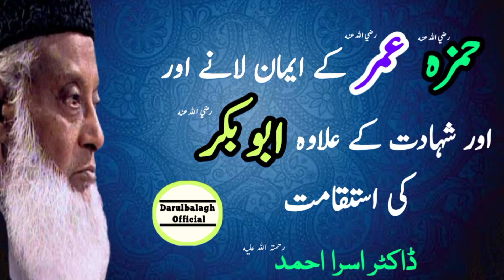حمزہ رض، عمر رض کے ایمان لانے ، شجاعت و بہادری کی مثال اور شہادت کے علاوہ ابوبکر صدیق رض کی استقامت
حمزہ رض، عمر رض کے ایمان لانے ، شجاعت و بہادری کی مثال اور شہادت کے علاوہ ابوبکر صدیق رض کی استقامت۔۔ جوشیلا کلپ